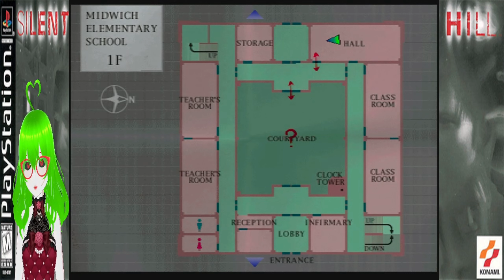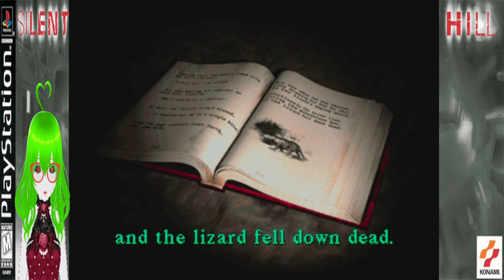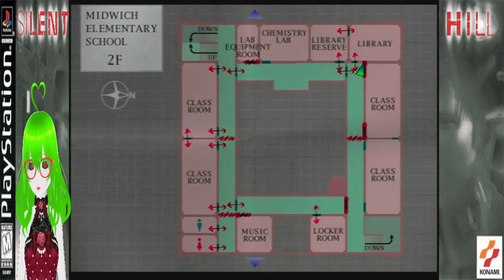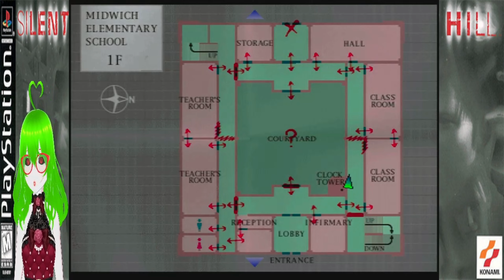Silent Hill - Episode 07 - Blood Rose Orchid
The other world of Silent Hill Elementary is creepy and scary  and i dont know where to go.

Intro/Outro Music all by Peanutpaws!

Rose Character images made by  @castielmoon5331
Rose Eclipz Firecaster, Petal Eclipz Radharc, Ichirin-No Hannah and Mariposa Caridad
Rose Eclipz Firecaster and Petal Eclipz Radharc VR Chat Avy is Rune by @foxipaws7875 modified by Luma Foxy2K23.

Rose Eclipz Firecaster, Petal Eclipz Radharc, Ichirin-No Hannah and Mariposa Caridad Characters Belong to me   @RoseEclipz